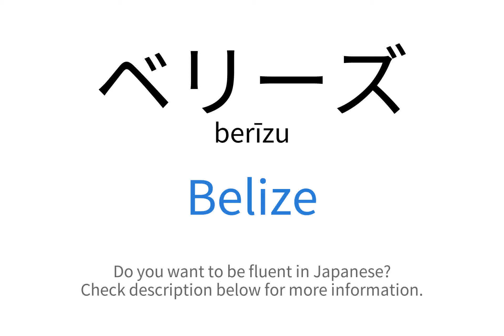How to say "Belize" in Japanese | ベリーズ(berīzu)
This video demonstrates "How to say Belize in Japanese"

Foreign Language Center offers a wide selection of series including:
...and more